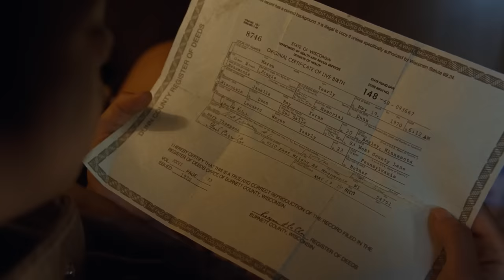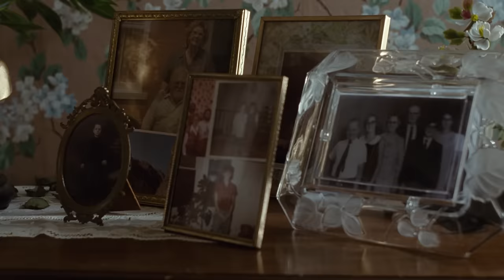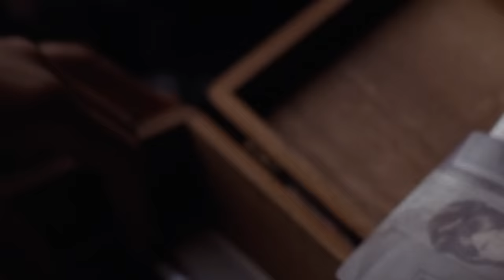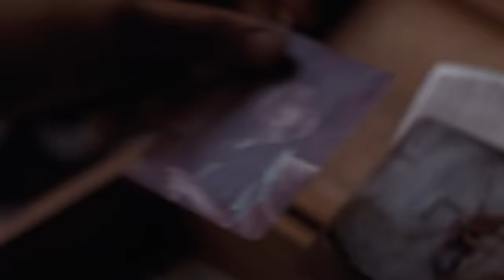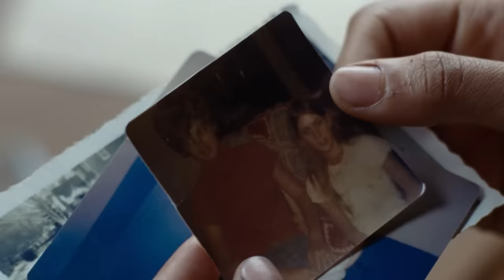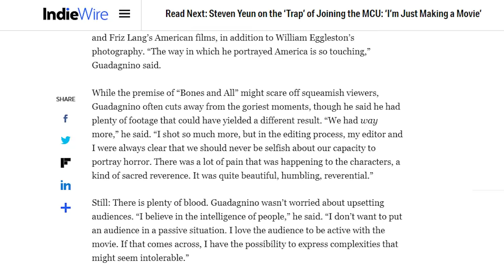Bones and All (2022) KILL COUNT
MUSIC!!